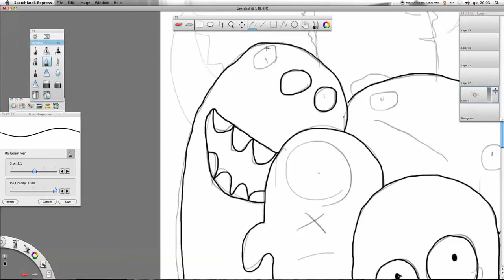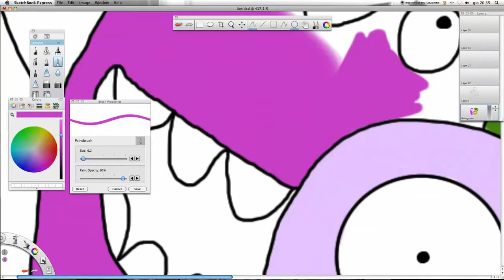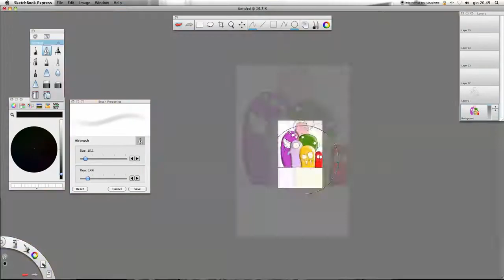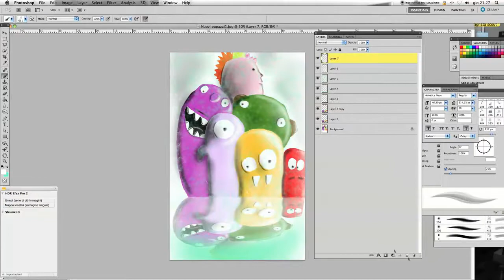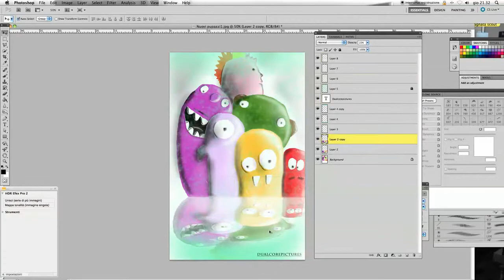Dolls- Speed Painting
hi guys here's a simple video for you.
Love.

Song: MitiS-Born